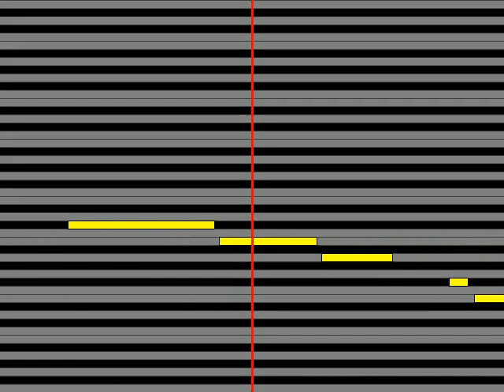【ガイドメロディ】 千葉一夫 紀ノ川旅情